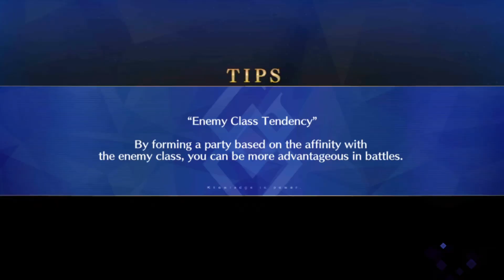[FGO NA] RT7: LB5.1 Super Caenis 4T Junao (No CE)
Juano is a strong independent god and needs no CE in his life to keep him happy

actually calced this script with Caenis as sky for dumb reasons which ended up making the run a bit overkill lmao (she is actually earth meaning Junao has attribute advantage)

NA: 012,641,151 (Follow me if you want)